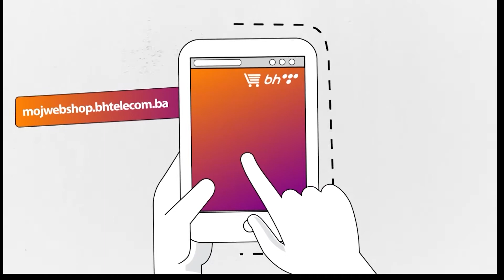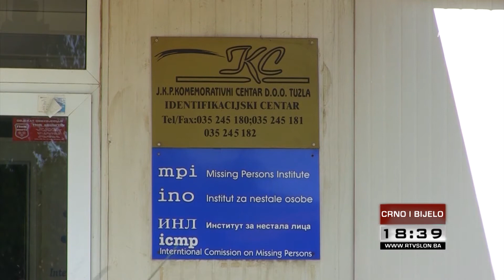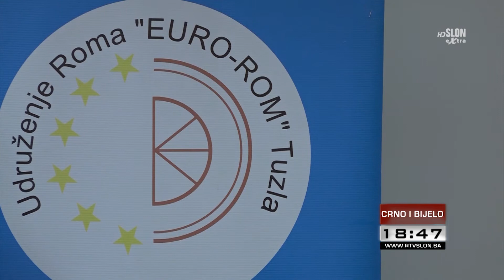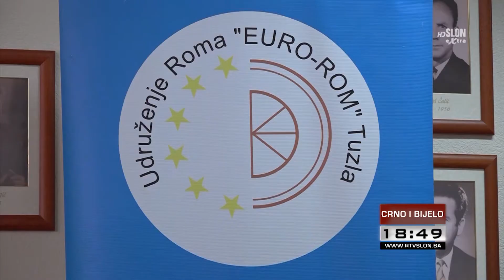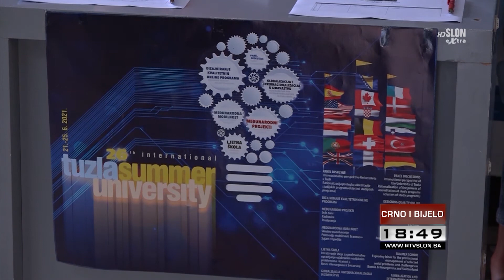DNEVNIK TELEVIZIJE SLON TUZLA - CRNO I BIJELO - 21.06.2021.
U emisiji Crno i bijelo donosimo:

U Tuzlanskom kantonu evidentirane dvije novozaražene osobe korona virusom

Uskoro početak sanacije putnog pravca Banovići - Lukavac

U Tuzli obilježen Svjetski dan izbjeglica

Počeo 26. Ljetni Univerzitet u Tuzli

Gledajte Crno i bijelo jer vrijeme je za istinu.